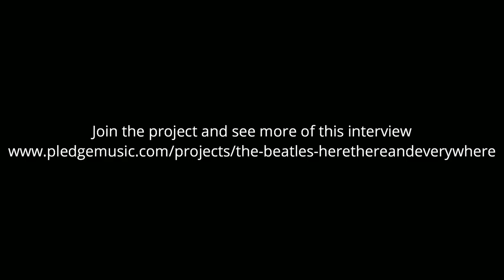Roag Aspinall-Best Interview for documentary Here, There and Everywhere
Filmed on the first floor of the Magical Beatles Museum for the crowdfunded Beatles documentary:  Here, There and Everywhere. Roag shares his story of how the concept of the museum grew from a small personal collection to one of the largest, privately owned Beatles collections in the World. A brief insight to how it was growing up when your Dad is the Beatles Road Manager and your brother is a Beatle.